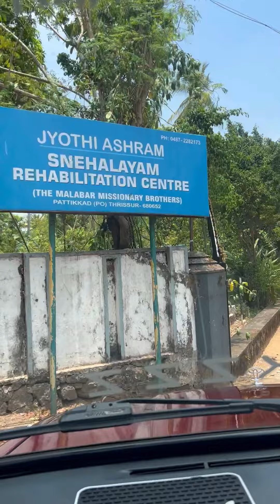ഈ വർഷത്തെ വിഷു ആഘോഷം ❤️ തുടക്കം ഗംഭീരം